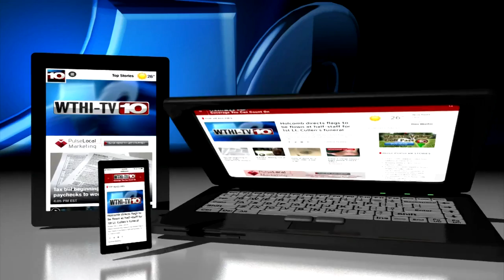SCAM ALERT: Don't be dupped by cute faces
They're cute, cuddly and loveable and now they're being used to tug at your heartstrings while scammers pick your pockets.